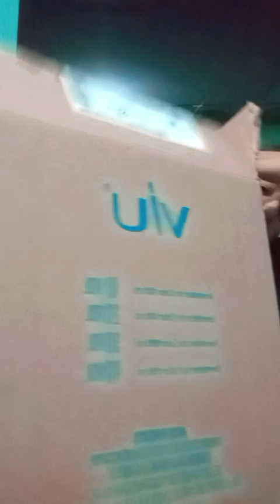HAUL NUTRAPEL SHAMPOO Y TRATAMIENTOS😀